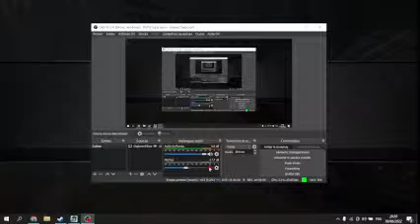Copie de snowrunner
snowrunner decouverte